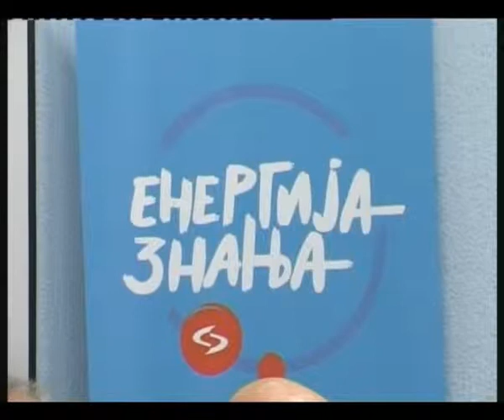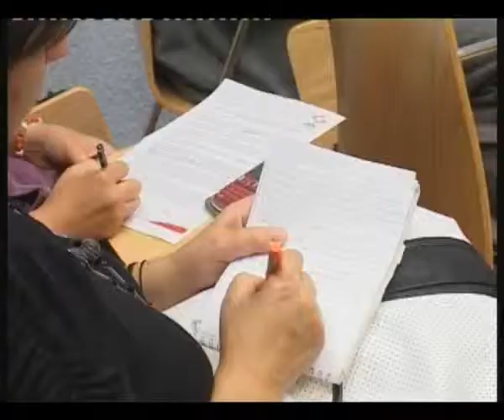Ivan Bošnjak -- Potpisivanje ugovora NIS-a i Tehničke škole 11.09.2013